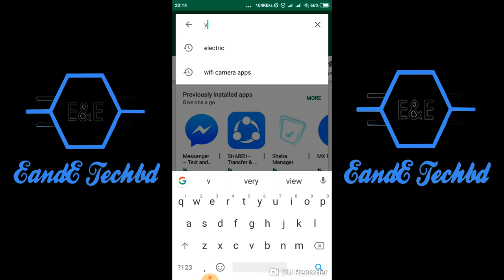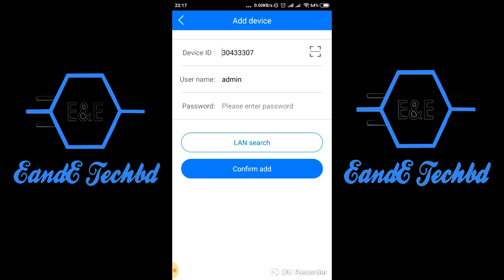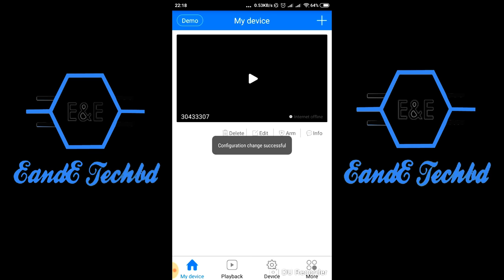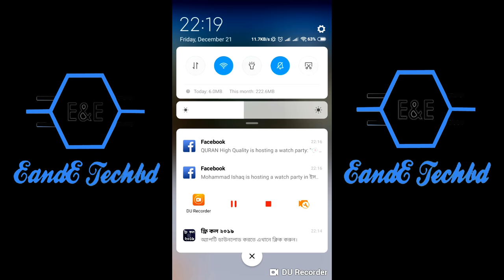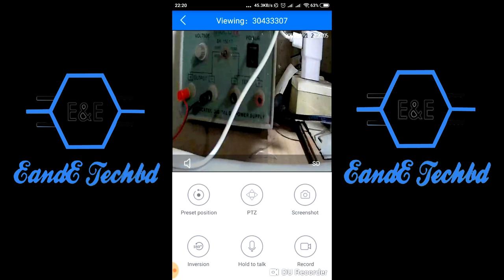How to setup V380 Wifi Smart Net Camera (Bangla)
V380 Download link